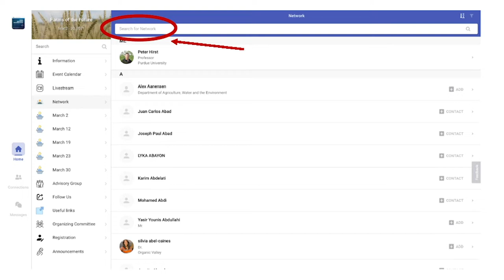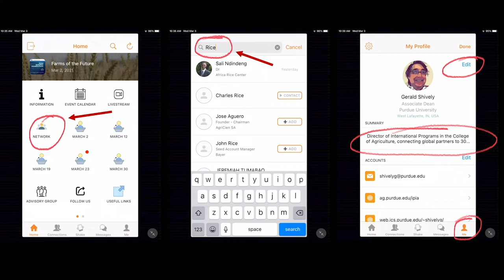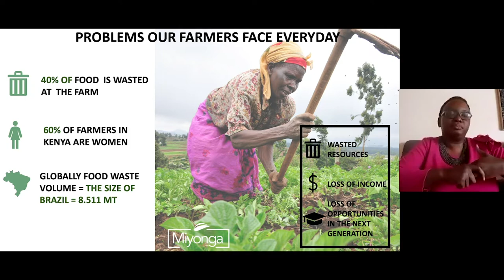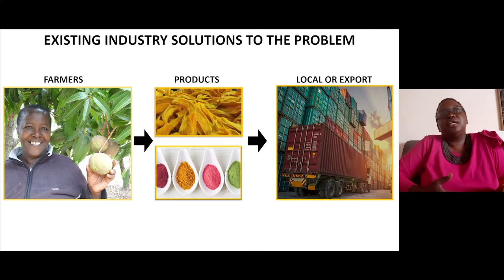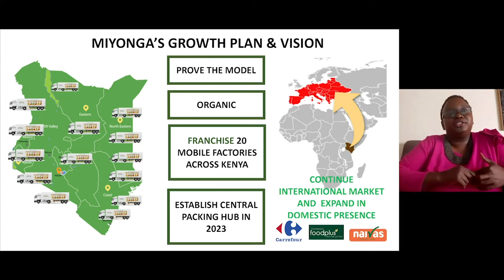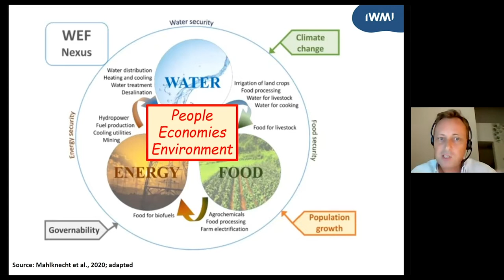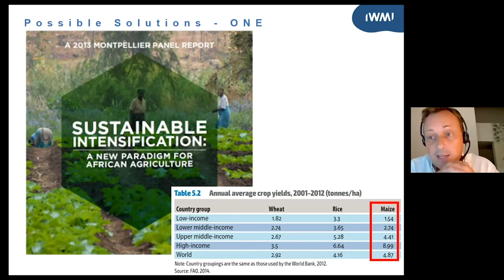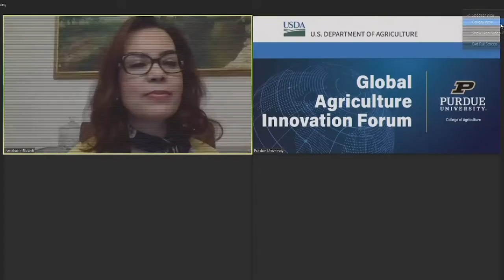Global Agriculture Innovation Forum: Productive & Efficient in Production - March 12, 2021